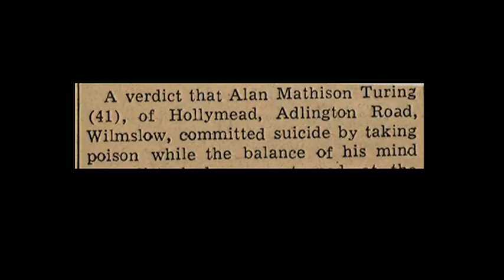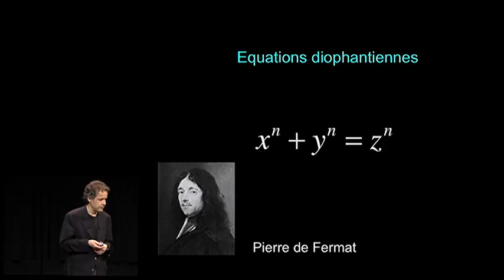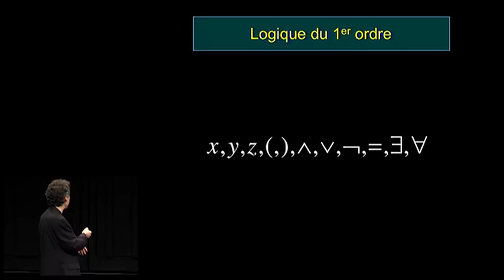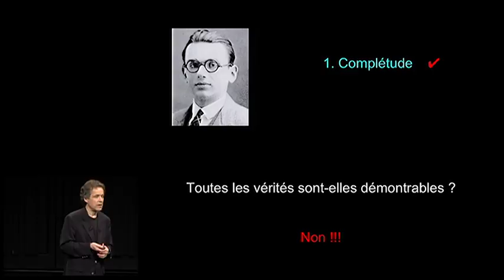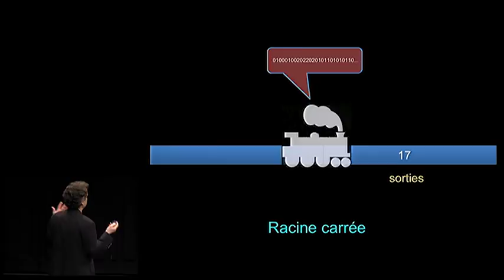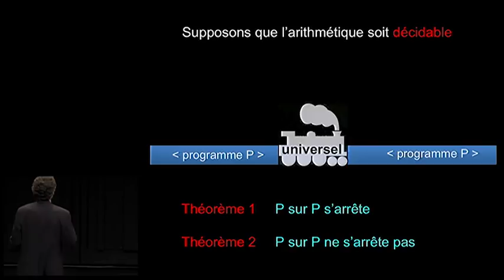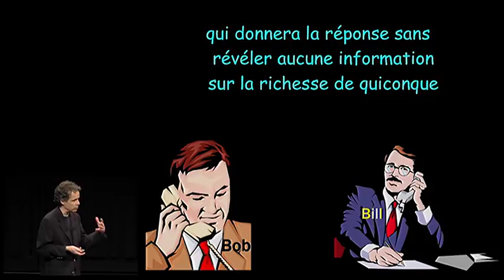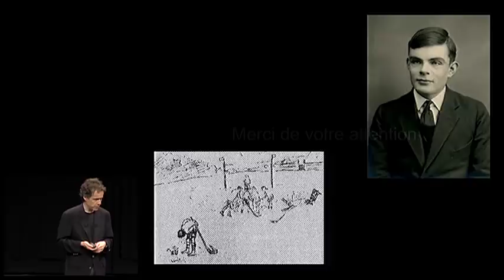Le génie interrompu d'Alan Turing - Bernard Chazelle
Le génie interrompu d'Alan Turing
par  Bernard Chazelle

Alan Turing
Alan Mathison Turing, né le 23 juin 1912 à Londres et mort le 7 juin 1954 à Wilmslow, est un mathématicien et cryptologue britannique, auteur de travaux qui fondent scientifiquement l'informatique.

Pour résoudre le problème fondamental de la décidabilité en arithmétique, il présente en 1936 une expérience de pensée que l'on nommera ensuite machine de Turing et des concepts de programme et de programmation, qui prendront tout leur sens avec la diffusion des ordinateurs, dans la seconde moitié du XXe siècle. Son modèle a contribué à établir la thèse de Church, qui définit le concept mathématique intuitif de fonction calculable.

Durant la Seconde Guerre mondiale, il joue un rôle majeur dans la cryptanalyse de la machine Enigma utilisée par les armées allemandes. Ce travail secret ne sera connu du public que dans les années 1970. Après la guerre, il travaille sur un des tout premiers ordinateurs, puis contribue au débat sur la possibilité de l'intelligence artificielle, en proposant le test de Turing. Vers la fin de sa vie, il s'intéresse à des modèles de morphogenèse du vivant conduisant aux « structures de Turing ».

Poursuivi en justice en 1952 pour homosexualité, il choisit pour éviter la prison la castration chimique par prise d'œstrogènes. Il est retrouvé mort par empoisonnement au cyanure le 7 juin 1954 dans la chambre de sa maison à Wilmslow. La reine Élisabeth II le reconnaît comme héros de guerre et le gracie à titre posthume en 2013.